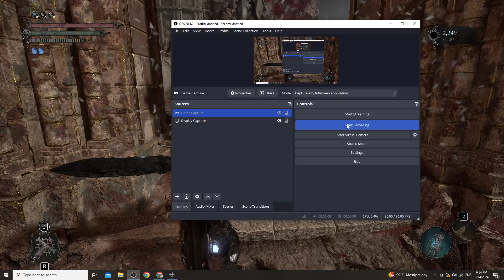Lords of the Fallen Abbess Ursula Bossfight